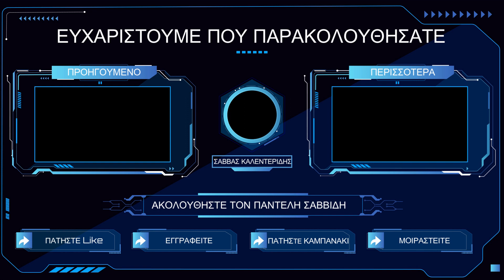Κεραυνοί Μάζη! Καλλιεργούν κλίμα ηττοπάθειας